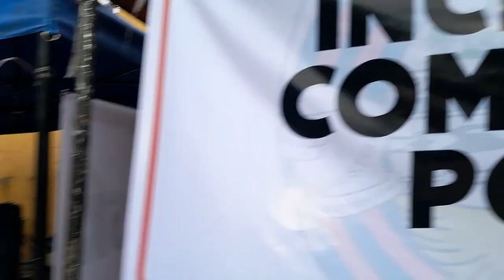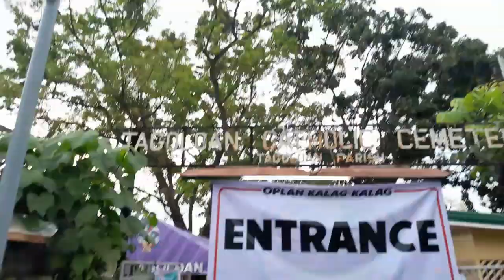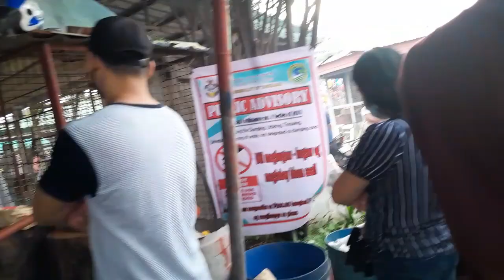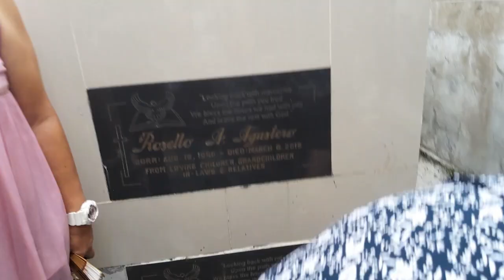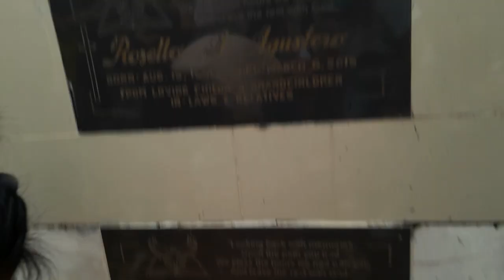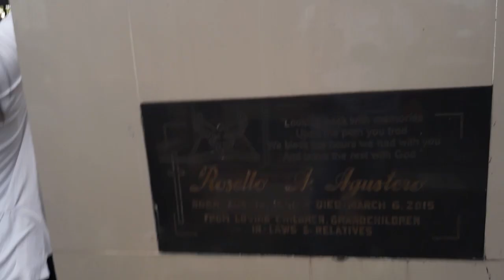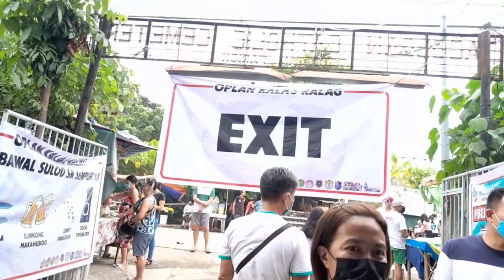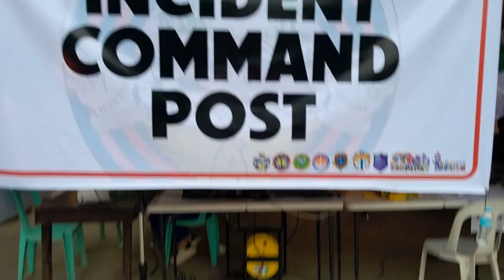Vlog 40: Nang dagkot si sementeryo si Madam Koliret 🤍